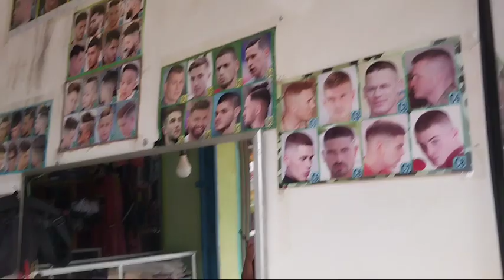ikan bakar menu makan malam makan BERSAMA|cinta kasih ibu